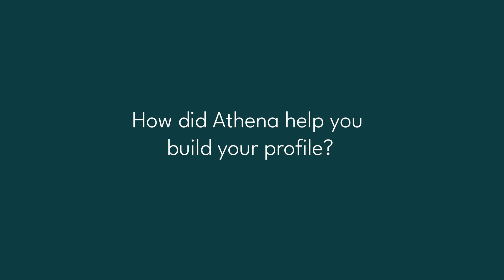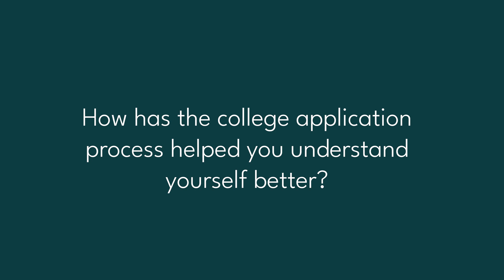Getting into Oxford with 100% scholarship!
How do you get into Oxford with a FULL RIDE? Hear from Niamat as she shares the activities she pursued in school that showcased her passion for physics. Discover how a research paper became her cornerstone project, introducing her to new concepts and coding along the way!

Testimonial
Preview 0:00 - 0:22
Intro 0:23 - 0:28
Profile building (Personal statement tip!) 0:29 - 1:44
Knowing thyself (Barbie!) 1:45 - 2:27
Athena in three words 2:28 - 2:53
Athena Education was founded nine years ago by two Princeton graduates, passionate about bringing visionary education to India. They founded Athena to enable high-school students to receive a world-class education, gain admission into Ivy League and other elite universities worldwide, and become the best version of themselves. Our robust team of writing counseling experts, in-house tech, research, and art mentors, and Harvard admissions consultant provide one-on-one support in all areas—from extracurricular profile development to college applications, and even essential life-skill building. Athena Education is now a leading education consulting firm modeled after the Ivy League with students in over 21 countries.

Amazon Music ➡️